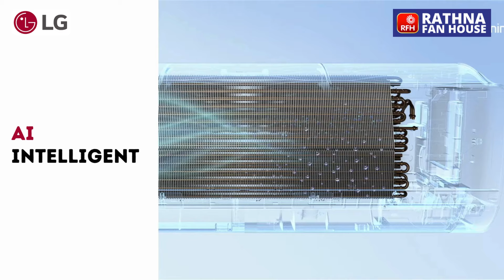Stay Cool with LG ACs from Rathna Fan House! at AADI Alubidi Offer!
🌬️ Cool Your Home with LG Air Conditioners! 🌬️

Is the summer heat getting to you? Stay cool and comfortable with LG Air Conditioners from Rathna Fan House! Our latest models ensure high efficiency and superior cooling performance.

🔹 Features:

Energy-efficient
Fast cooling technology
Advanced air filtration
Smart connectivity

🛒 Exclusive Offers:
For a limited time, enjoy special discounts and free installation services.

Don't let the heat take over! Upgrade to an LG Air Conditioner today and experience the ultimate cooling comfort.